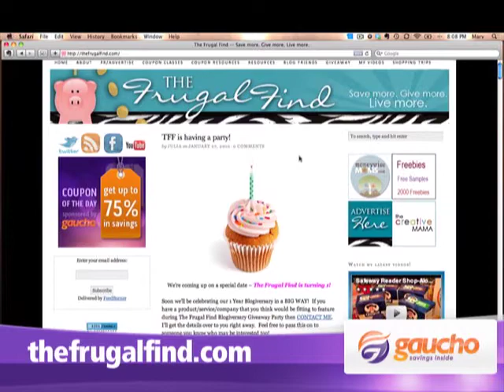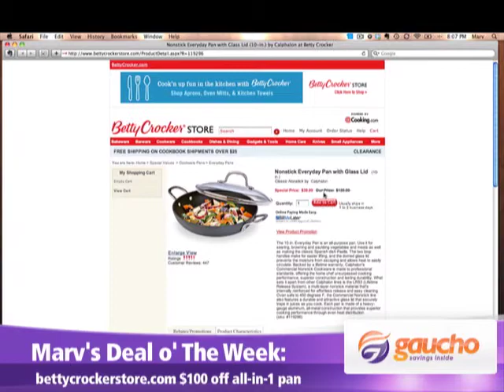GauchoTV: A Visit With The Frugal Find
Episode 7: In this episode of GauchoTV, Marv talks with Julia of thefrugalfind.com. Gaucho and The Frugal Find have teamed up to bring you even more deals. Topics discussed: Great deals of the week, Blissdom 2010, The new Apple iPad and much more!